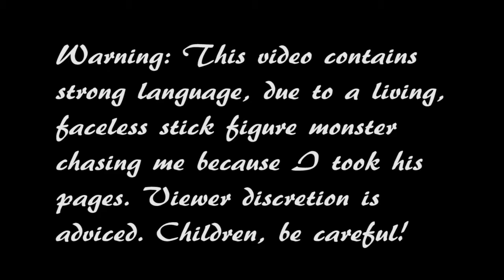MOH- Slender-The Eight Pages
On this MOH entry, I visit Jolly Saint Nick. At least I asked for that. Instead, I got stuck running away, from the Slender Man.